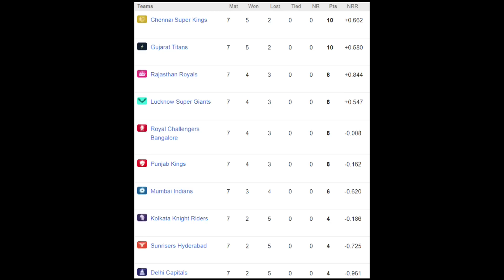IPL 2023 : KKR VS RCB MATCH PREVIEW,VIRAT को कैसे रोकेगी KKR